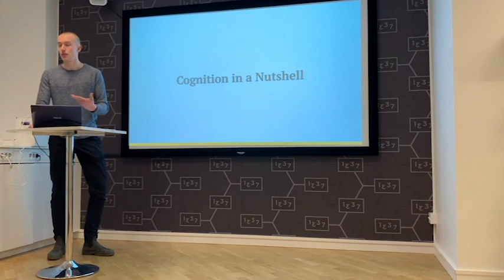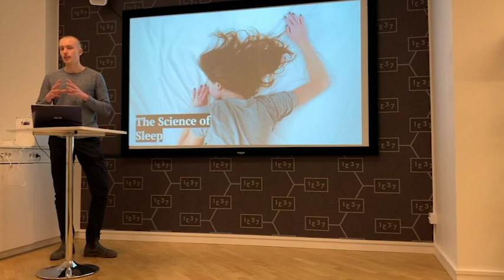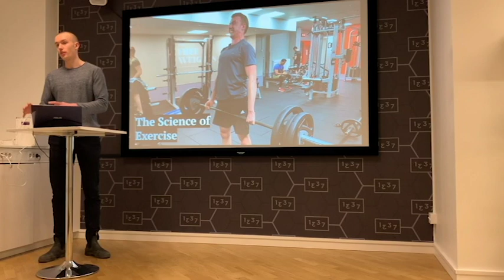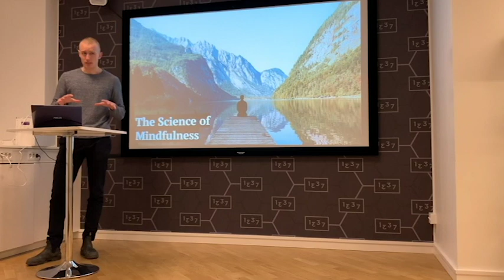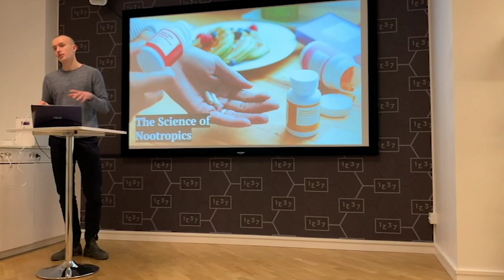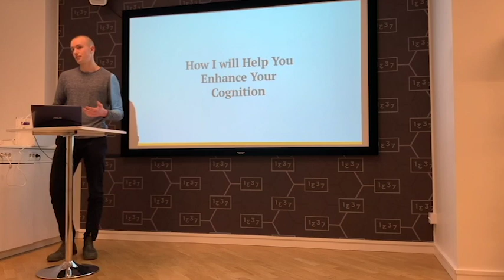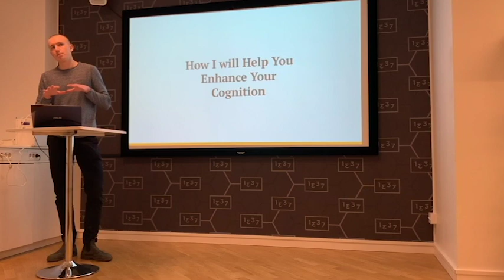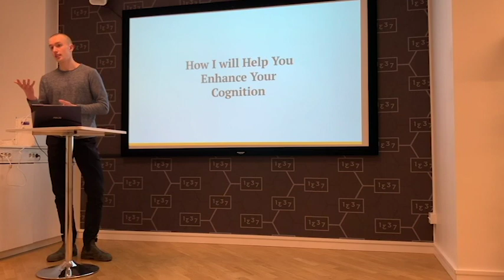The Science of Cognitive Enhancement - Engineer Cognitive Performance in Your Experience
David speaks about the science behind the basics of engineering cognitive performance in your experience. Sleep, exercise, nutrition, mindfulness, and nootropic use is the group of basic biohacking practices that he explains how to get going with.

To learn more about how to enhance your cognitive performance, schedule an intro-call to see if you're a fit for David's cognitive enhancement consultation program.

Examples of focus areas of cognitive enhancement include:
* Learning
* Memory
* Focus
* Motivation
* Energy levels
* Working memory - How well can you hold and manipulate facts and figures in short-term memory?
* Mood
* Prioritizing tasks - Are you doing the right things, or do you easily get distracted?
* Creativity
* Verbal formulation of thoughts
* Learning

***Studies mentioned in the talk***
Sophie Wardle-Pinkston. et al. (2019).  “Insomnia and cognitive performance: A systematic review and meta-analysis”. Sleep Medicine Reviews.

Debra J. Crews, Daniel M. Landers. et al. (1987). “A meta-analytic review of aerobic fitness and reactivity to psychosocial stressors.” Medicine and Science in Sports and Exercise.

Meo S.A. et al. (2019). “Effect of Obesity on Cognitive Function among School Adolescents: A Cross-Sectional Study.”. ObesityFacts.

Darren L. Dunning. et al. (2018). “Research Review: The effects of mindfulness‐based interventions on cognition and mental health in children and adolescents – a meta‐analysis of randomized controlled trials”. The Journal of Child Psychology and Psychiatry.

David Rönnlid. et al. (2019). “How Nootralize Researches Nootropics”. Nootralize.